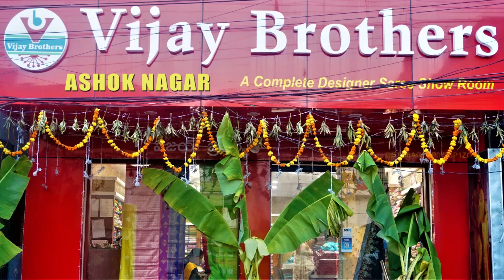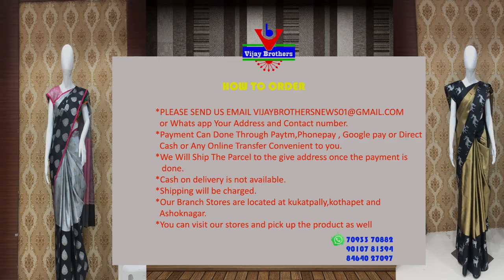Latest Collections In Kota / Chanderi Designed Sarees | ASHOKNAGAR BRANCH | EP1019 | 70933 70882